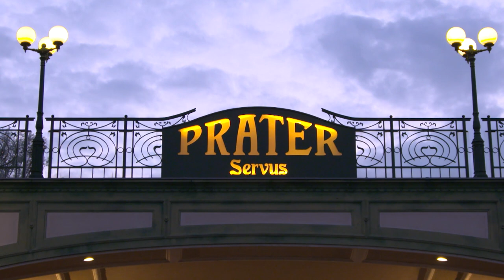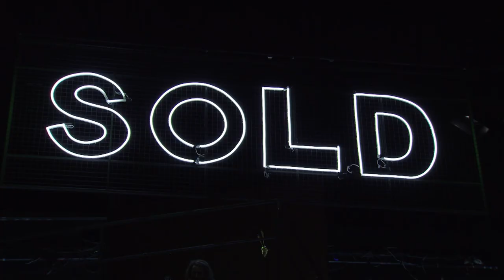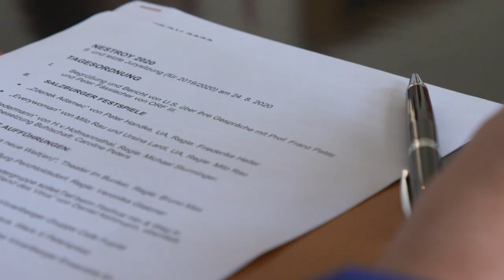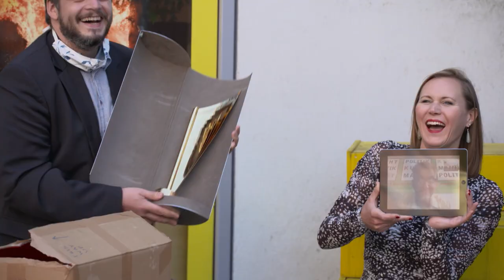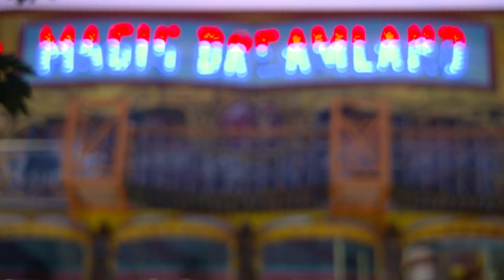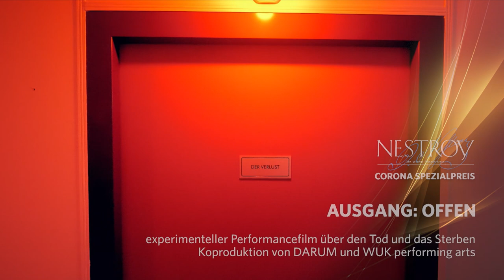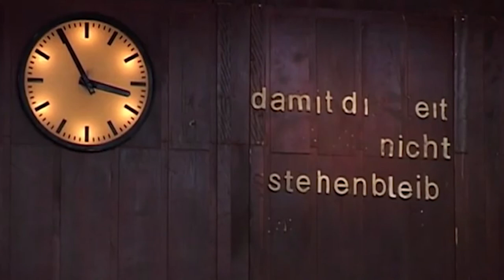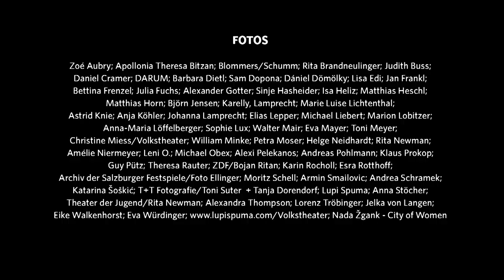NESTROY 2020 - Die Preisverleihung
Mit Stefanie Reinsperger, Philipp Hochmair und Peter Fässlacher.